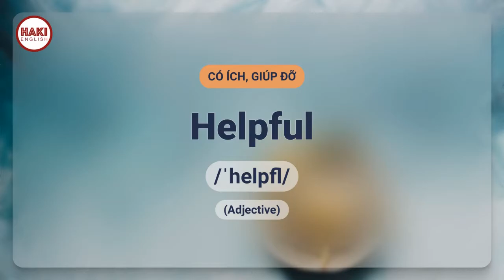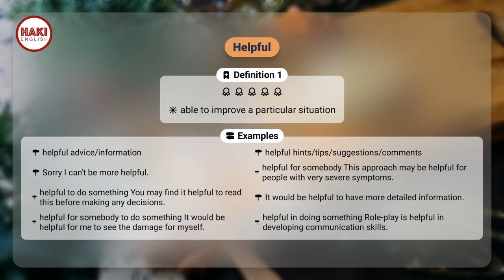HELPFUL | Phát âm - Giải nghĩa - Ví dụ | Từ vựng tiếng Anh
▶ HELPFUL

▶ CÓ ÍCH, GIÚP ĐỠ

Definition 1
able to improve a particular situation

▶ Examples:
- helpful advice/information
- helpful hints/tips/suggestions/comments
- Sorry I can't be more helpful.
- helpful for somebody This approach may be helpful for people with very severe symptoms.
- helpful to do something You may find it helpful to read this before making any decisions.
- It would be helpful to have more detailed information.
- helpful for somebody to do something It would be helpful for me to see the damage for myself.
- helpful in doing something Role-play is helpful in developing communication skills.

Definition 2
willing to help somebody

▶ Examples:
- I called the police but they weren't very helpful.
- The staff couldn't have been more helpful.
- She’s one of the most helpful people I know.